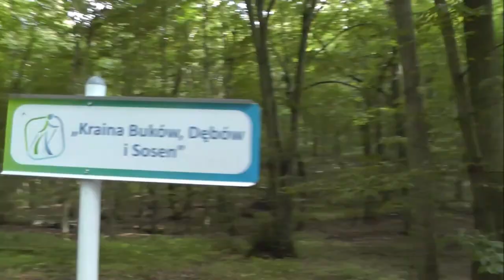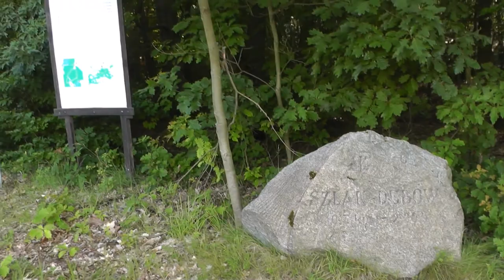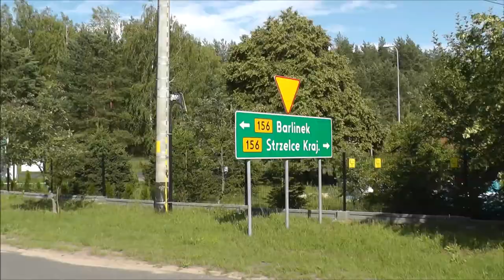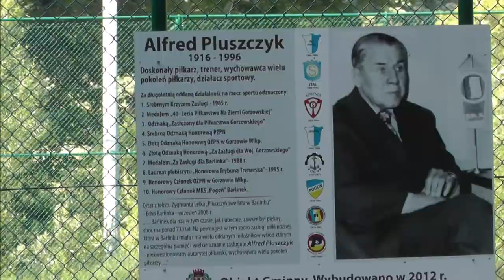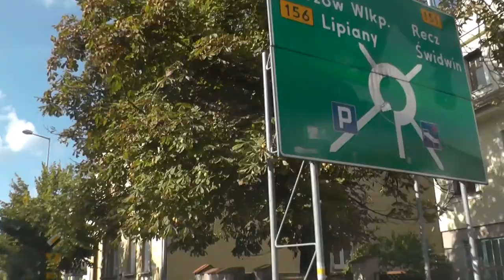Rowerkiem po okolicach Barlinka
Zwiedzanie Barlinka i okolic.